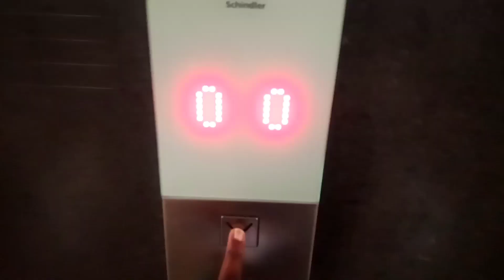VLOG: Going home 🥳🥳🥳,Gifts 💝 surprising my family 💥,pack with me ☺️, unwell 🤒